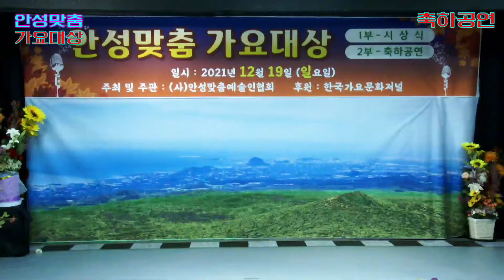가수 정선교 짝사랑하나봐{마이진 곡}가요대상시상식{사}안성맞춤예술인협회